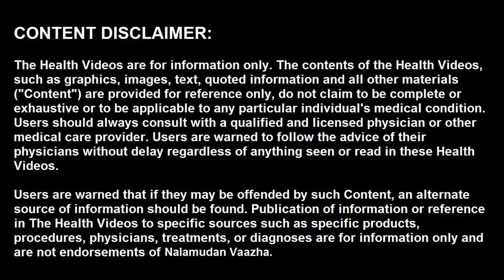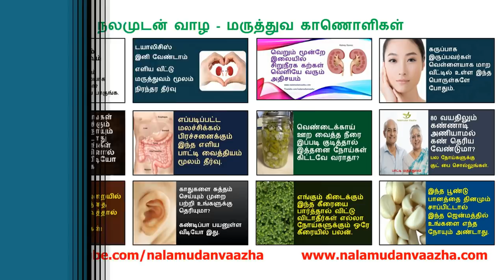செம்பருத்தி பூ மகிமை | Hibiscus flower in Tamil | Nalamudan Vaazha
செம்பருத்தி பூவை  தினமும் 5 பூக்கள்  என்று மாதம் சாப்பிட்டால் என்ன நடக்கும் தெரியுமா? அனைவரும் அறிந்து  கொள்ள வேண்டிய அற்புத நன்மைகளை தெரிந்து கொள்ள வீடியோவை இறுதி வரை பாருங்கள்.